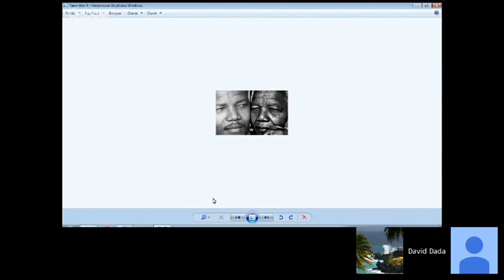Effet Mandela 2 - Le cas Nelson Mandela